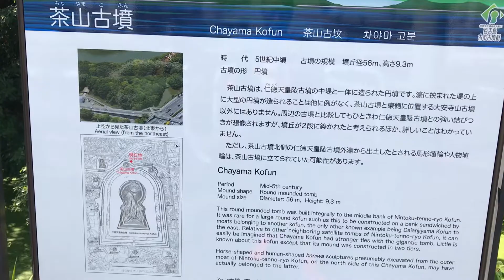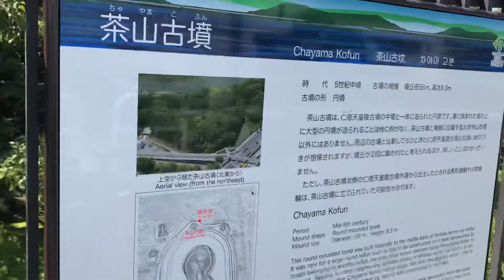世界の墳丘から182〜世界遺産 百舌鳥・古市古墳群を巡る〜「茶山古墳」大阪府堺市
世界遺産 百舌鳥・古市古墳群の全49基をご紹介します！